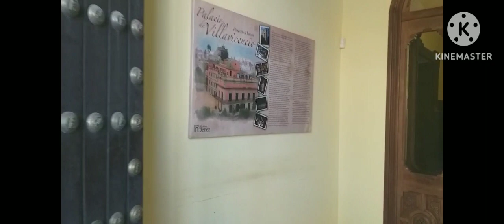Major historic Muslim conquests in Spain,په هسپانیه کې د مسلمانانو لوی تاریخي فتوحات#shortsafghan